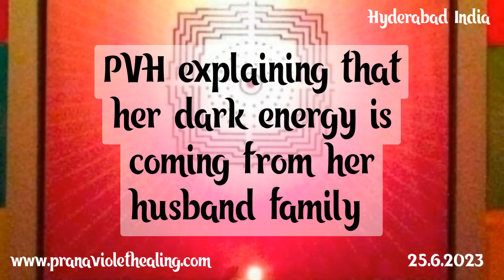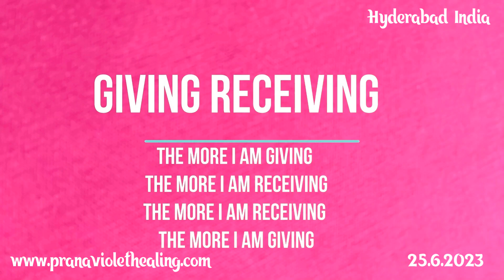ఈ మహిళకు ఉన్న డార్క్ ఎనర్జీ ఆమె భర్త కుటుంబం నుంచి వస్తోంది-- పివిహెచ్ వివరణ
PVH explaining that her dark energy is coming from her husband family

1. అఫర్మేషన్స్  చదవండి
2. డిస్టెన్స్ హీలింగ్  సెషన్లకు హాజరవ్వండి
3. హీలింగ్  వ్యాండ్ తో మిమ్మల్ని / స్నేహితులను / కుటుంబాన్ని  హీల్  చేయండి
4. పివిహెచ్ డైట్ అనుసరించండి
5. పివిహెచ్ బెడ్ యోగా
6. భావోద్వేగ రహితంగా  ఉండండి
7. ఆధ్యాత్మిక పరిశుభ్రత పాటించండి